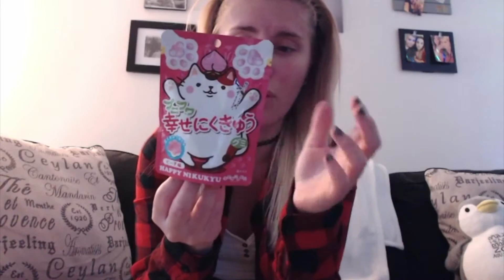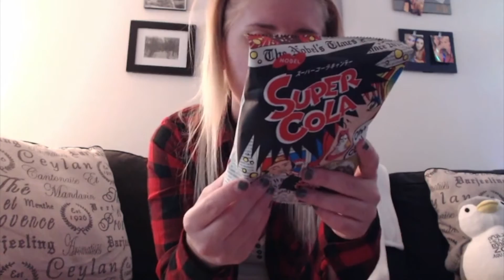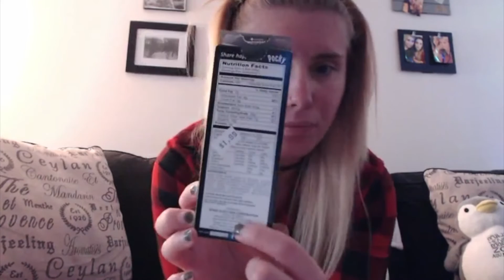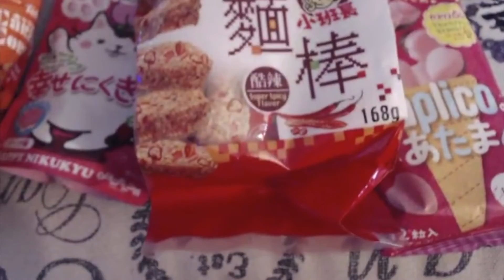Trying Asian Snacks: Minnesota Haul! | MeganLouiseex92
Try Formulate and we'll both get credit after your first purchase. Use my code QHH0BNCQ55: